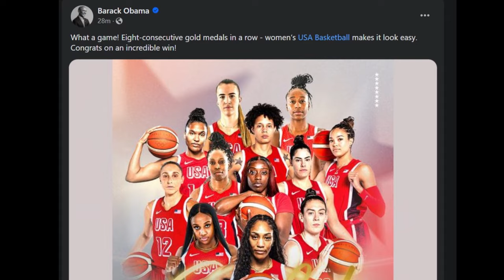Women’s USA Basketball defeat France 67-66 to win their 8TH STRAIGHT Olympics GOLD 🥇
🥇USA
🥈France
🥉Australia

Basketball: USA win women's gold!
They were pushed to their very limits, but the USA's incredible gold medal-winning streak continues.